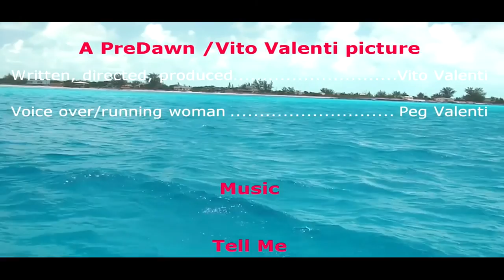Summertime in Eternity 2017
A surreal-expressionist film loosely chronicling a soul's journey from the mundane world to one of transcendency.